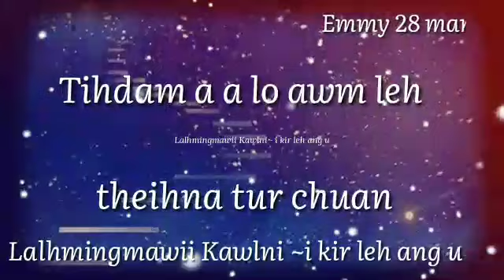10 February 2021